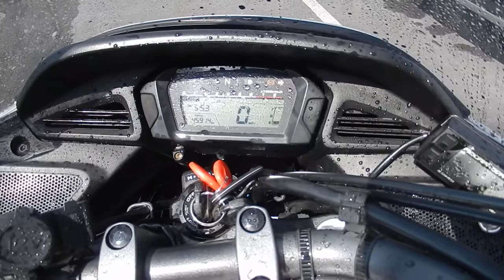No. B9662 HONDA CTX700 ABS